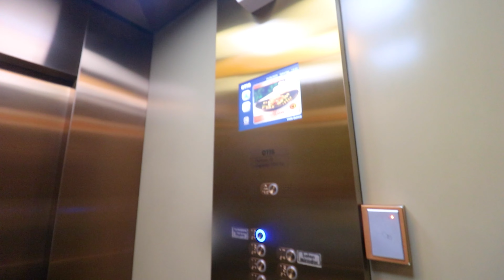EL mejor RESTAURANTE de CETROAMÉRICA está en GUATEMALA🇬🇹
guatemala es uno de los mejores lugares para visitar lleno de muchas tradiciones y lugares increibles buena gastronomia contumbres ancestrales y muchos mas te invito a conocer conmigo el pais de la enterna primavera